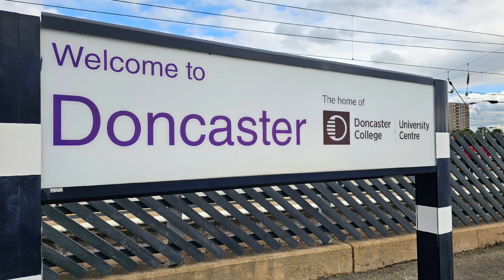Trains At Doncaster On 23rd August 2023